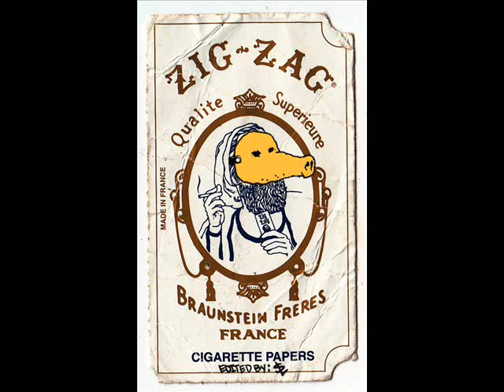TONY MAHONEY - ZIG ZAG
Have a look there if you're looking for beats, or hit me up at if you want more than a couple.